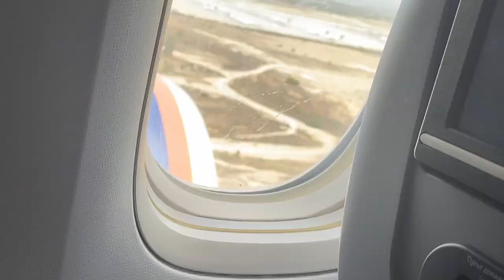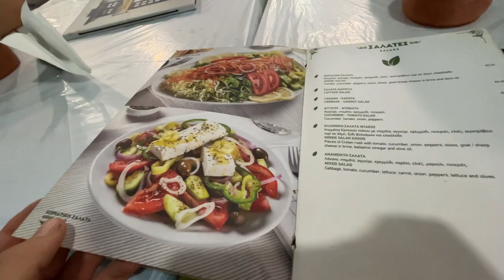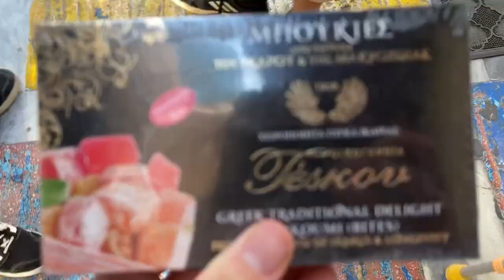Vlog №58 - Parkour in Athens with malakas (English Subtitles) - Паркур в Афинах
Yahhhh ! After almost 1,5 year Archie & Sheva made to their first trip outside of Russia !
Archie is going to compete at Red Bull AOM to Athens
Because a lot if Covid restrictions and new rules Sheva & Archie had different flights and they didn't know if they will make it until the end.
But all good ! They went a little bit earlier and trained with locals
Good spots, fantastics food, amazing locals !
They are really enjoying the trip